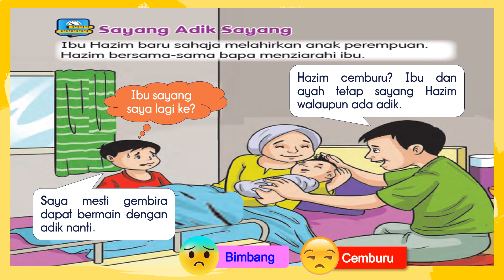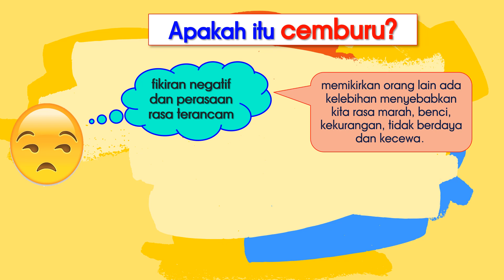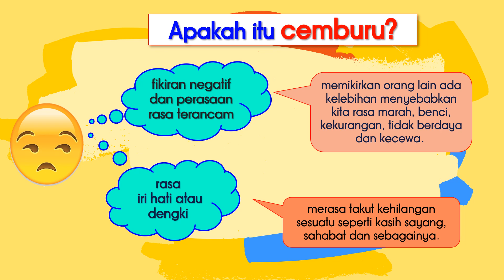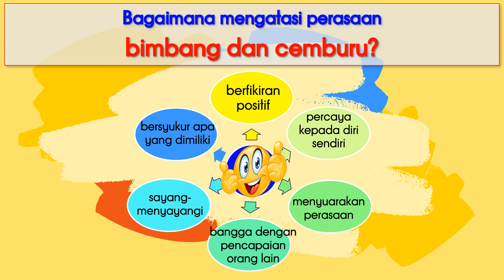PENDIDIKAN KESIHATAN TAHUN 2: SAYANG ADIK SAYANG